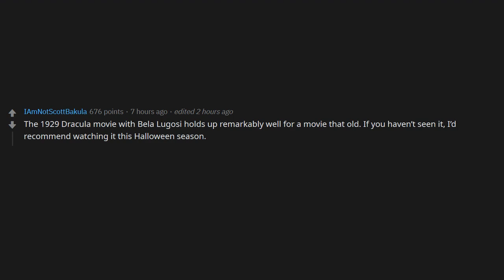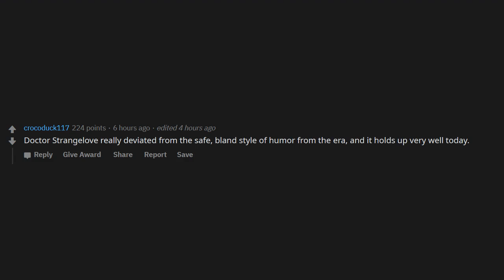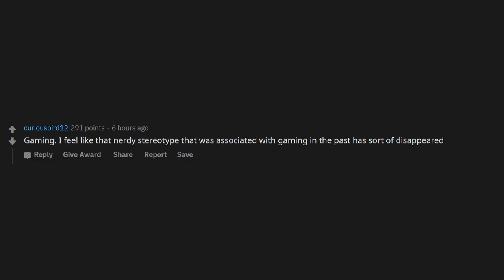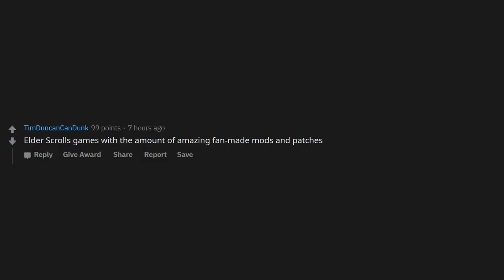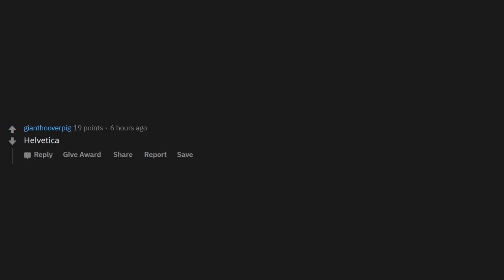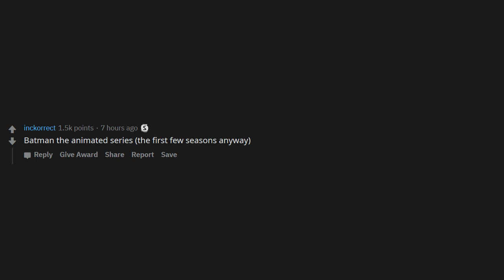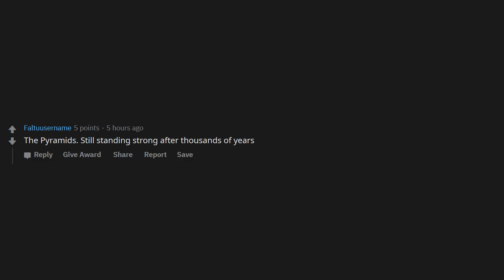What's something that's aged well? (r/AskReddit)